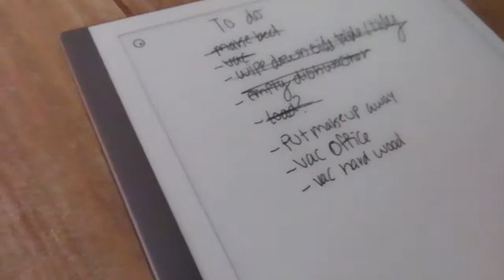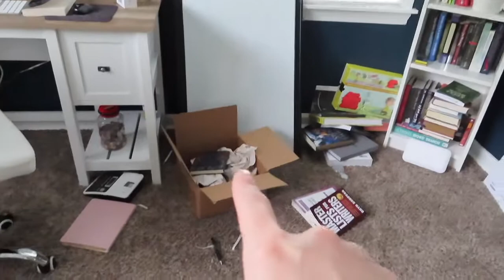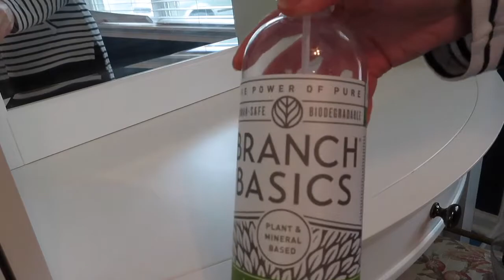2021 Clean With Me | OFFICE CLEANING | Messilifenow | WEEKEND CLEAN WITH ME |CLEANING MOTIVATION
Todays video is all about cleaning! i do some makeup organizing and also use branch basics and my new Dyson v15 to clean clean clean!!! I inspire you to clean and motivate you as well!  new house cleaning!!!